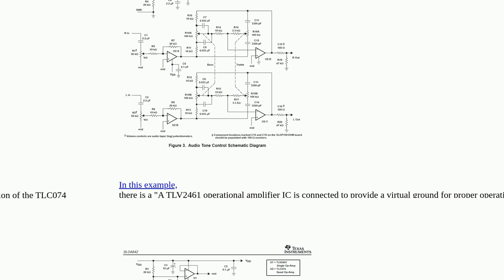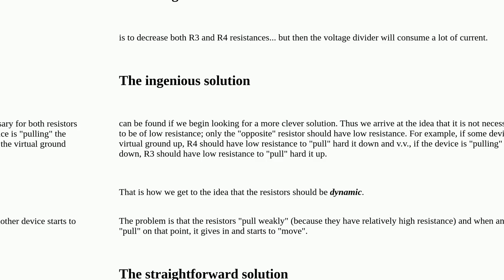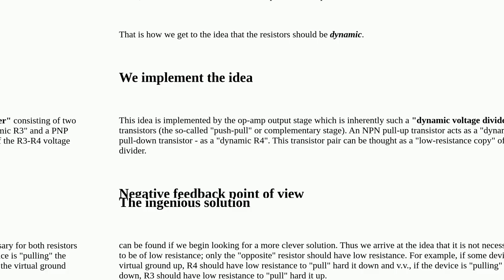Single supply op-amp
A special thanks goes out to the community

  virtual-ground voltage-divider single-supply-op-amp